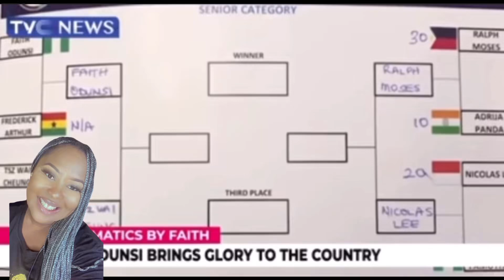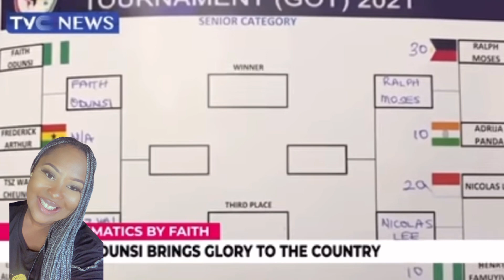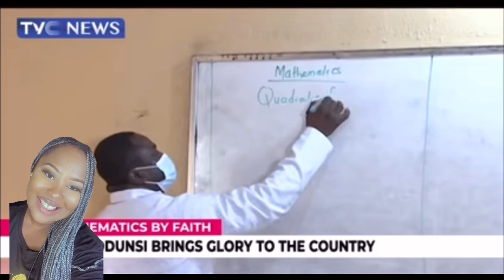The World Reacts as Nigerian Student Defeats US,CHINA,INDIA at Global Mathematics Tournament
Faith odunsi a Nigerian girl has defeated notable countries like the USA, China, India, the Uk and so on to emerge the winner at the global mathematics championships